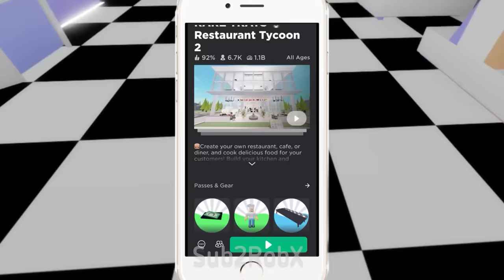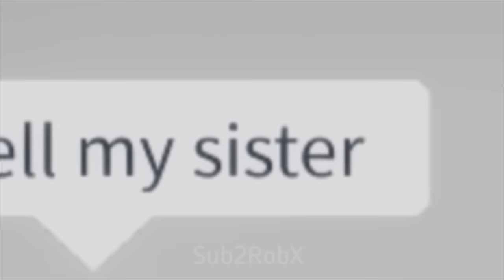All of my FUNNY “BROOKHAVEN” MEMES in 1 hour!😂- Roblox Compilation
All of my funny Roblox memes in 20 minutes
All of my funny memes in 12 minutes
All of my funny billy memes
All of my Simon memes
All of my funny memes in 25 minutes